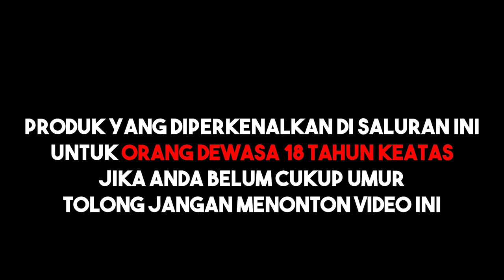Review Mod Arya Asvape X Ohmboy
Hallo Drippers!!!

INGAT !!!
Enak atau tidaknya sebuah liquid/ device itu kembali lagi pada diri sendiri, karena setiap orang memiliki keinginan/ kesukaan tertentu
jadikan ini sebuah referensi untuk memenuhi kebutuhan vaping kalian